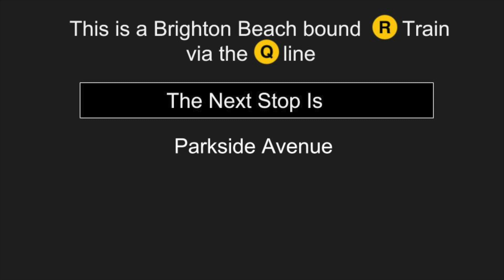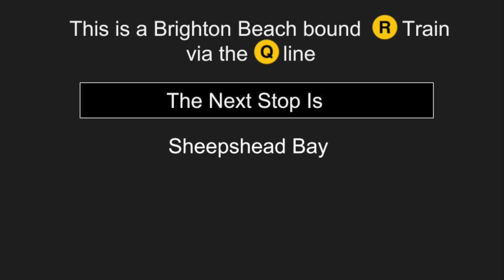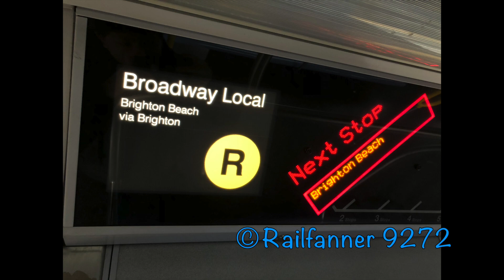R160 (R) train announcements to Brighton Beach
Here is the automated announcements for the (R) train to Brighton Beach. Don't use my announcements without my permission.If you use my announcements please give me credit.